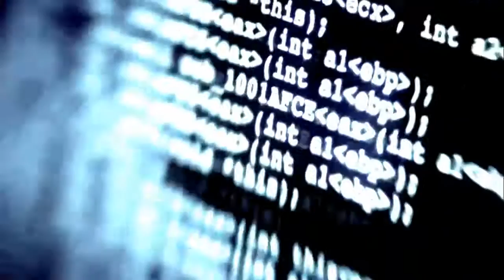Larry McCormick - Taking Over The System (Video edit)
The full version of this track is available as part of 'TOUCHED BASS: For Macmillan Cancer Support'.

Touched Bass is a joint release project between Touched: Music for Macmillan Support and Bass Agenda. All money goes directly to Macmillan.

Macmillan Cancer Support provides a range of vital services to cancer patients and their families. They are 100% funded by charitable donations and receive no financial support from the UK government. They offer everything from advice and help with practical matters like dealing with an employer after diagnosis to nursing support to counselling and information provision.

The artists involved in Touched Bass have contributed their music for free.

Touched Bass Artwork by Assembled Minds
Video edited by FMBot